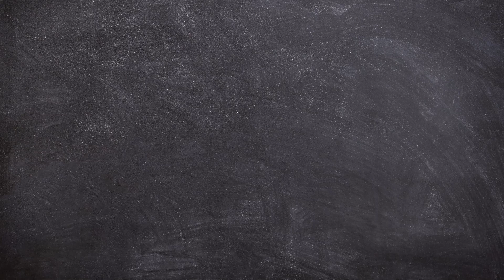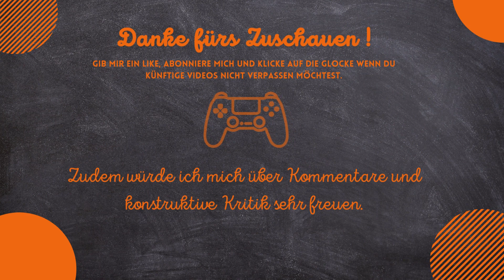Software Inc S01 F07 Wir steuern auf einem Bankrott zu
In einem Kleinen Dörfchen gegründet da steht es nun,
Die Software Schmiede EndzeitSoft.
Wir werden in dem Lets Play viel Software entwickeln. Von einfachen Tonprogrammen und 2D Editoren bis hin zu Spielen und Komplexen Betriebssystemen. Natürlich werden wir auch hier wieder kräftig umbauen und kein Stein auf dem anderen lassen.

Viel Spaß!

Bei meinem Kanal wirst du spannende Simulations Lets Plays finden. Dieser Content wird regelmäßig weiter ausgebaut damit wir uns zusammen am Zocken erfreuen können. Ob auf YouTube Ganze Staffeln mit immer wieder vielen Folgen oder auf Twitch im Live Stream.

Besucht mich auch gern auf Instagram um alle Neuigkeiten zu Neuen Staffeln und mehr zu bekommen.Oder schaut auf meinem Discord Server vorbei damit wir dort eine Community aufbauen können.